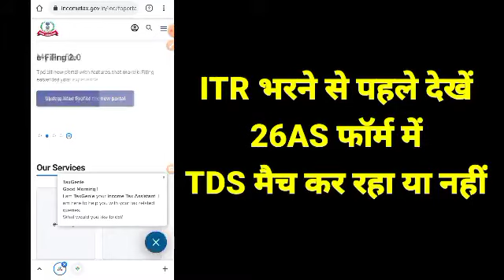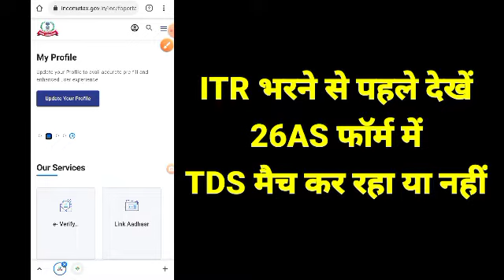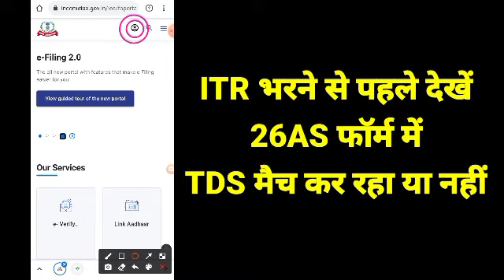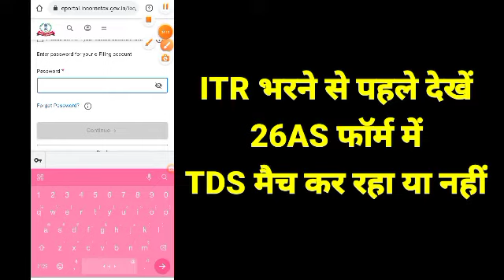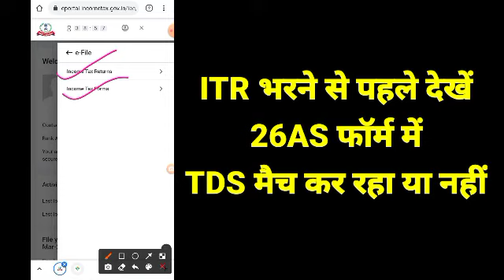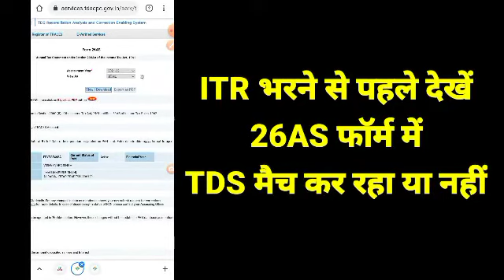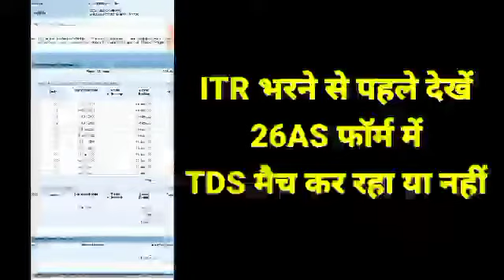How to download TDS report ITR Online | ITR 1 for salaried persons 2021 | AY 2021 22 | Form 26AS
How to file Income Tax Return ITR Online | ITR 1 for salaried persons 2021 | AY 2021 22 | Form 26AS

Basic Shiksha Education, Basic Shiksha Vibhaag News, Today News,
9 August 2021 ki khabre

nep2020
vaccination
rti